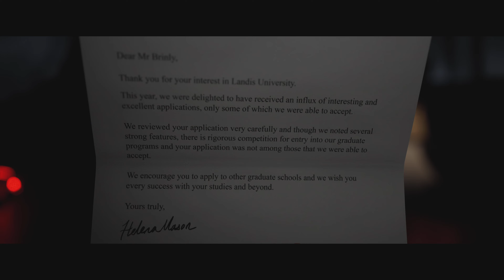The Quarry | FULL PROLOGUE - Gameplay [4K 60FPS]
Full prologue | The Quarry
Gameplay/Walkthrough on PS5 / PlayStation 5 in UHD - 4K 60FPS

How do you like the game?

ℹ Game Info ℹ
As the sun sets on the last day of summer camp, the counselors of Hackett’s Quarry throw a party to celebrate. Things quickly take a turn for the worse.
Hunted by blood-drenched locals and something far more sinister, the teens' party plans unravel into an unpredictable night of horror.
Play as each of the nine counselors in a thrilling cinematic tale, where every decision shapes your story.

ℹ️ General information about the video:
YouTube recompresses the video after uploading, so some bitrate and quality is lost.
For the best possible playback, watch the video on a 4K compatible device.